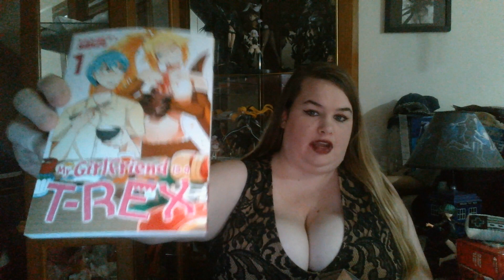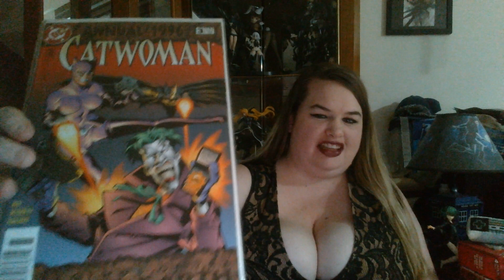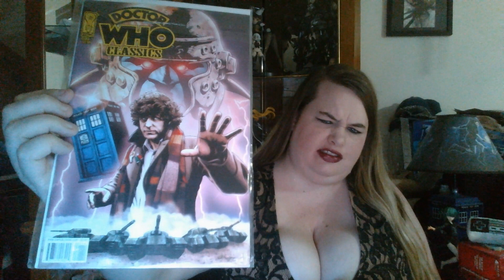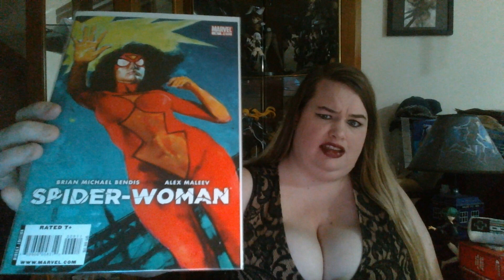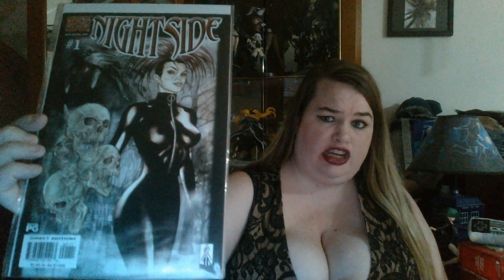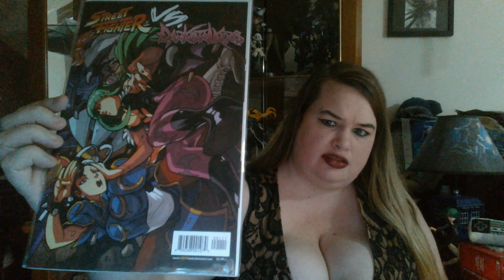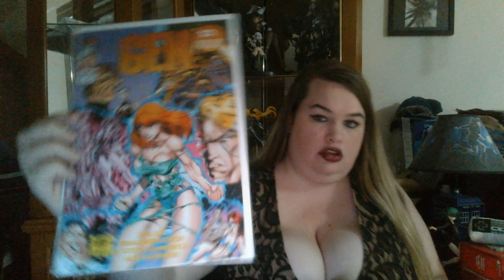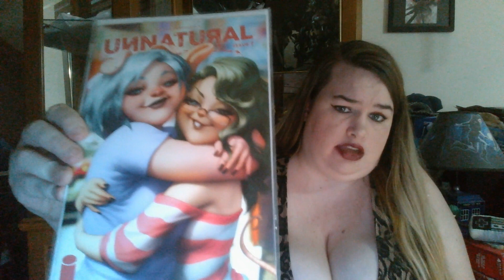EXCITING Discount & Online Comic Haul (Artgerm, J. Scott Campbell, and MORE!)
Tiffany from The Nerdettes shares the latest discount store comics that were picked up (most all of them are around $1 or less), and she shares her online picks from Artgerm, J. Scott Campbell, and more.

The Nerdettes are also on Instagram and Twitter: @thenerdettestn

Intro song created exclusively for The Nerdettes by DJ Synaptic Flow.